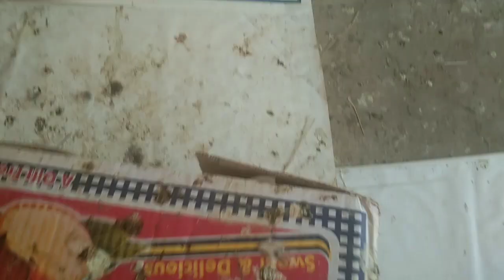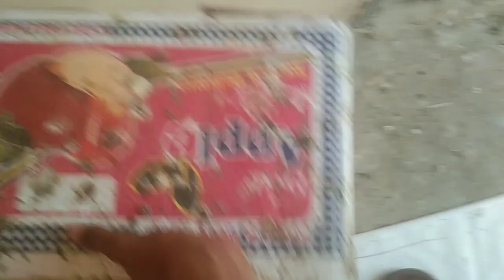kabutar ke room mein bahut jyada chitiyan a gai || kabutar ke room ki Safai kar li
Your Q.

shahjahanpur hara kabootar
shahjahanpuri hare kabootar
shahjahanpuri kabootar original
shahjahanpuri kabootar sale
shahjahanpuri kabootar
hare kabootar ka joda
shahjahanpuri kabutar ki pahcha
hara kabootar ka joda
shahjahanpuri kabutar ki udan
hare kabootar
hare kabutar ki nasl
shakhon wale kabootar
kabootar saharanpuri kabootar
hare kabutar hare kabutar
fancy kabootar udane wale
fancy kabootar ka shauk
fancy kabootar lahore
fancy kabootar ka joda
hare kabootar ki nasl
hara pigeon
hare kabutar ki video
kabootar saharanpur
kabootar sell
kabootar shirazi
hara kabootar ki pehchan
shahjahanpuri neele kabutar
shahjahanpuri kabutar ki video
original shahjahanpuri kabutar
kabootar ki folding chatri
saharanpuri kalduma

shahjahanpuri kabootar
Hare kabutar

Teddy Kabutari
Teddy Kabutari

Teddy Kabutar
Teddy Kabutari

kabutar
kaise kabutar
uda uda re kabutar
kabutar in english
sapne me kabutar dekhna
k se kabutar chart
kabutar photo
kabutari bole kabutar se
kabutar aur shikari story in urdu
kabutar aur shikari ki kahani
kabutar aur
kabutar aur jaal ki kahani
kabutar awaaz
kabutar aur chuha ki kahani
kabutar aur shikari story in urdu pdf
kabutar aur chuhe ki kahani
kabutar aur chiti ki kahani
amarnath kabutar
aaj kabutar
amar kabutar
aashiq kabutar
amarnath kabutar story
amarnath kabutar photo
amarnath ke amar kabutar
about kabutar in hindi
a for apple k se kabutar
awaaz kabutar
kabutar baj
kabutar banane ka tarika
kabutar background
kabutar bhej do
kabutar bal
kabutar bhejiye
kabutar bhagane ka tarika
bada kabutar
bole kabutar se
background kabutar
bunty kabutar
background kabutar wala
black kabutar
bhuleshwar kabutar khana
baj kabutar
baitha kabutar
background photo kabutar
kabutar chowk peshawar
kabutar cartoon
kabutar chowk
kabutar colour
kabutar chahie
kabutar chi mahiti
kabutar chidiya
kabutar chitra
kabutar clipart
chidiya kabutar
cartoon kabutar
chhotu kabutar wala
costa kabutar
char kabutar
chidiya kabutar chart
cast of bada kabutar
chidiya kabutar game
chidiya ne kabutar ni varta
kabutar dikhao
kabutar dikhayen
kabutar dp
kabutar drawing
kabutar dekhna
kabutar dana

Kabootar

Teddy Kabutar
Teddy Kabutari

new Teddy Kabutari Le Aaye
Teddy Kabutari
Teddy Kabutari
New Teddy Kabutari Le Aaye || Teddy Kabutari